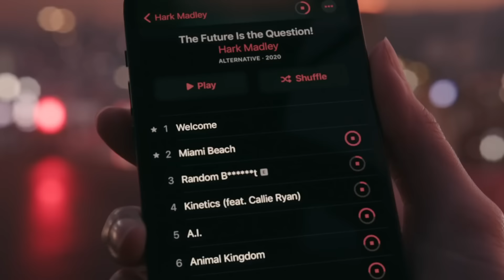Honest iPhone 12 Commercial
if the iphone 12 commercial was honest

iphone 12
max
review
unboxing
first look
parody
commercial
apple
rob
røb